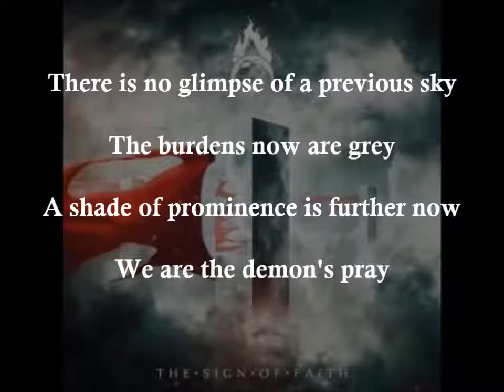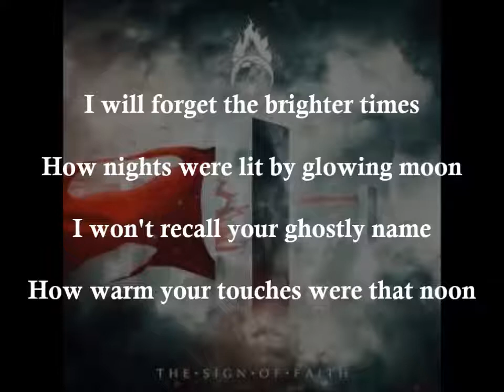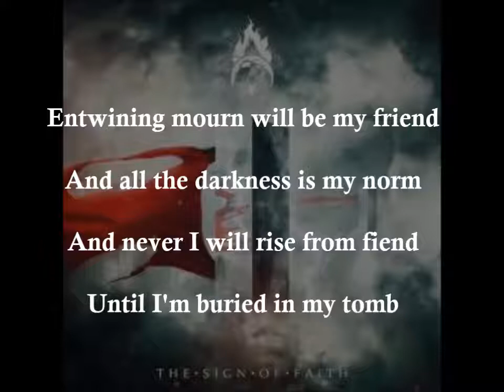Halves Rupture - IGNEA - Lyrics - HD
Halves Rupture
IGNEA
Lyrics
HD